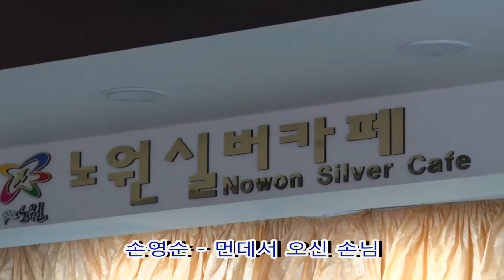가수 손영순 "먼데서 오신 손님" (원곡:조미미) - 노원 실버카페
노원 실버카페   2016년5월6일